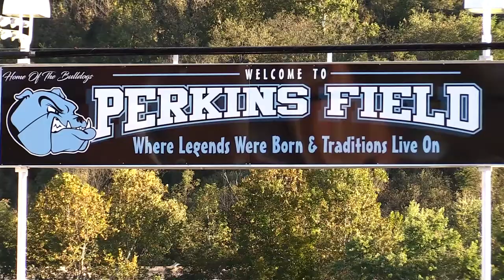Federal Hocking vs Bridgeport | 9-24-21 | STATE CHAMPS! Ohio